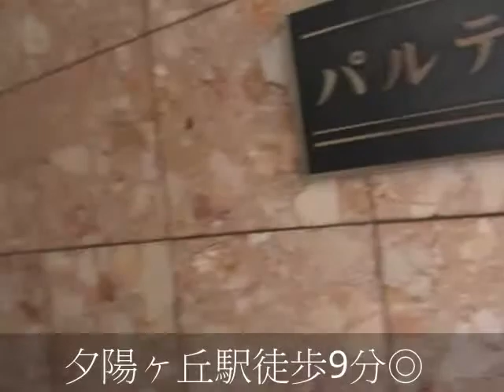パルテール夕陽ケ丘 2LDK 南向き TVｲﾝﾀｰﾎﾝ 夕陽ヶ丘駅